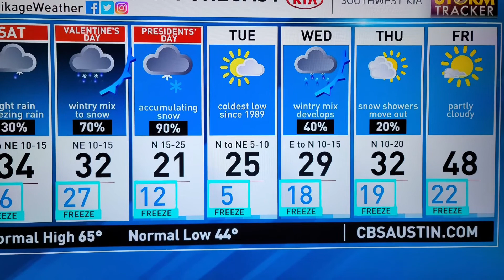RaeLynn and winter storm of Feb 2021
I made this video last year and never got around to uploading  and decided to forget about doing it. Then I saw  it today and said why not I already spent time making it so just go ahead and upload it.